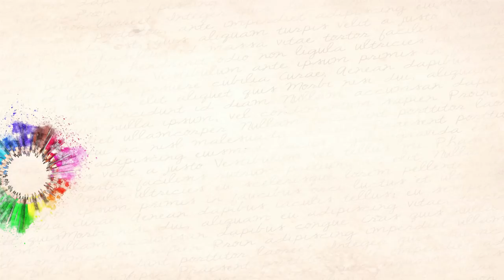HAUL & Mystery Bag Makeup Revolution